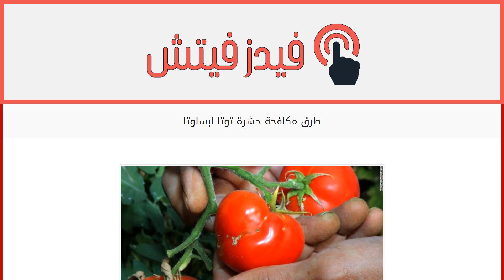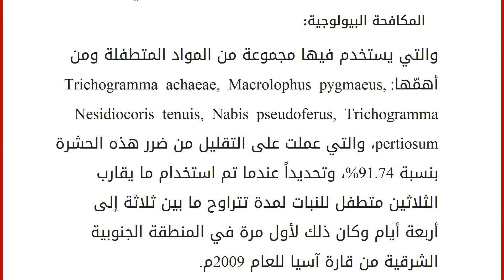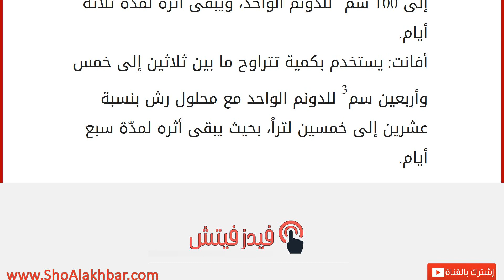طرق مكافحة حشرة توتا ابسلوتا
إقراألمقال كاملا :
يواجه المزارعون العديد من المشاكل أثناء زراعتهم للمحاصيل الزراعية المختلفة، وإحدى أكثر هذه المشاكل انتشاراً هي الحشرات أو الآفات الزراعية كما يطلقون عليها، وتعتبر حشرة التوتا ابسلوتا واحدة من أكثر الحشرات الضارّة والتي تدمّر نبتة الطماطم تحديداً، وتعتبر أمريكا الجنوبية موطنها الأصلي إلى أن انتقلت وانتشرت في مناطق حوض البحر الأبيض المتوسط؛ لما لها من قدرة عالية على التكاثر بحيث تكوّن خلال السنة الواحدة ما يتراوح ما بين عشرة إلى اثنتي عشر جيلاً، وتضع الأنثى ما يقارب الثلاثمئة بيضة والتي تصيب تحديداً الحقول المفتوحة، فإضافةً إلى تدميرها للبندورة هي قادرة أيضاً على تدمير محاصيل أخرى تتضمّن كلاً من البطاطس والفاصوليا؛ لذلك كان لا بدّ من البحث عن أساليب لمكافحتها، ومن أهمّ هذه الأساليب ما يلي: المصيدة الفرمونية: وهي عبارة عن أسلوب لمراقبة هذه الحشرة ولمكافحتها في آنٍ